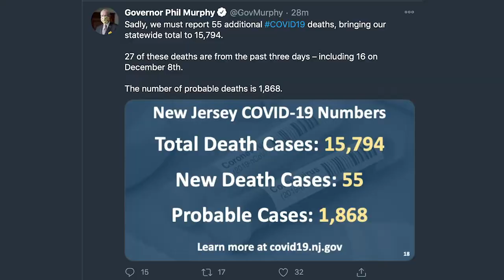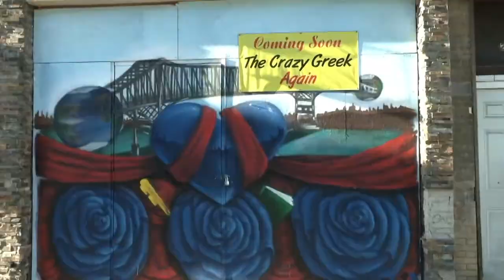New Jersey News Network - Jersey City Shooting and One Year Since 5-Person Shooting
Jersey City Shooting and One Year Since 5-Person Shooting, Paterson Police Body Cams